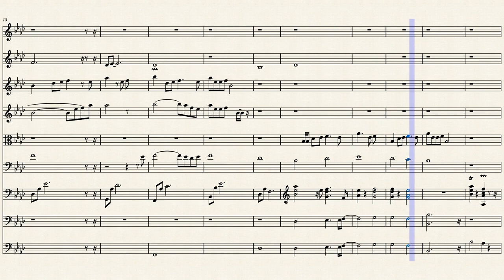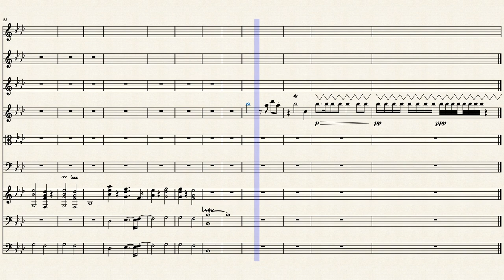Bonobo - Prelude (Remixed)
I find a piece of sheet music of Prelude by Bonobo from the internet and I edit it and change the musical instruments.